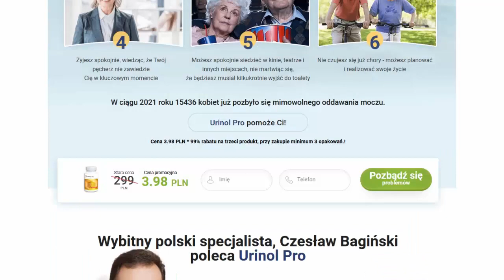Jak leczyć zapalenie pęcherza moczowego u kobiet? Urinol PRO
Urinol Pro jest uniwersalnym preparatem, który polecam każdemu, kto cierpi na zbyt częste oddawanie moczu.